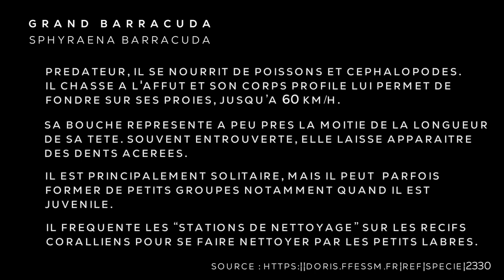Le Grand barracuda - Sphyraena barracuda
Prédateur, il se nourrit de poissons et de céphalopodes. Il chasse à l'affût et son corps profilé lui permet de fondre sur ses proies, jusqu’à 60 km/h. Sa bouche représente à peu près la moitié de la longueur de sa tête. Souvent entrouverte, elle laisse apparaître des dents acérées. Il est principalement solitaire, mais il peut  parfois former des petits groupes, notamment quand il est juvénile. Il fréquente les “stations de nettoyages” sur les récifs coralliens pour se faire nettoyer par les petits labres.